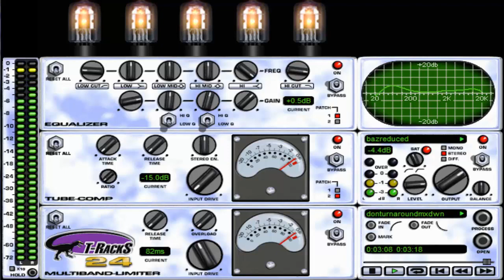Don't Turn Around (Aswad) Cover Version.